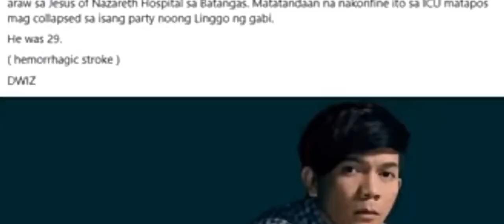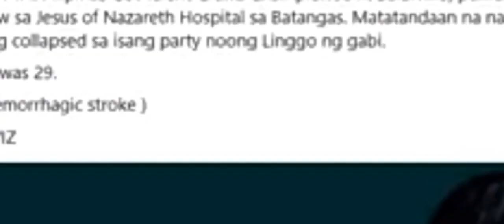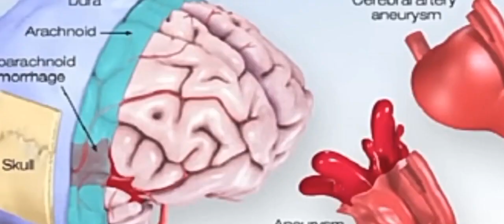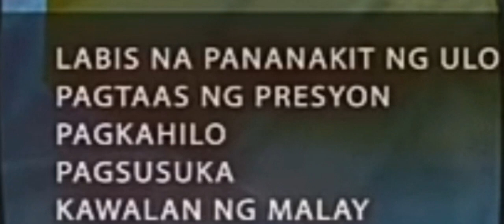MGA NAIWANG ALAALA AT PAGMAMAHAL REST IN PEACE JOVIT BALDIVINO#trending#viral#rip#lazest#latestnews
We love you all. We love you all. Pumanaw si JOVIT sa edad na 29.RIP JOVIT Baldivino